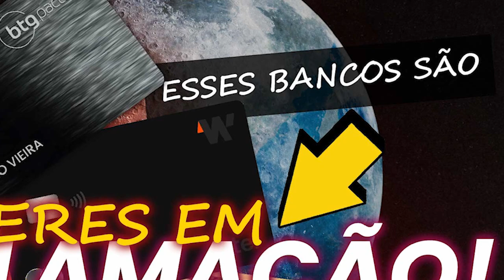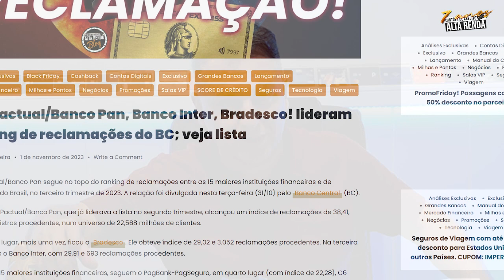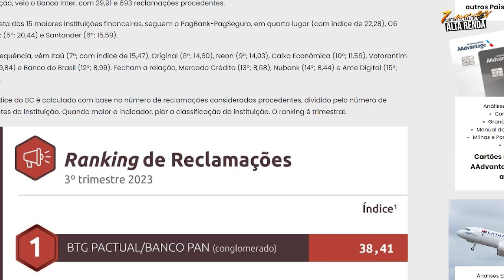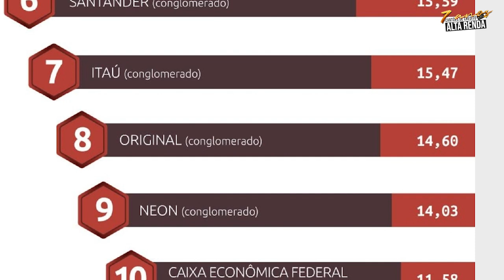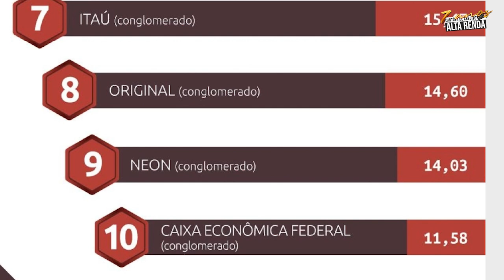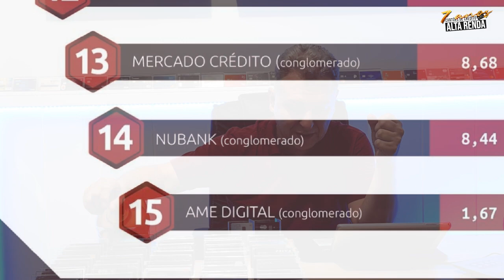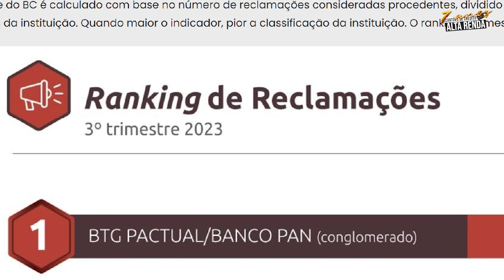💳RANKING DOS PIORES BANCOS DO BRASIL EM RECLAMAÇÕES PELO BANCO CENTRAL! BRADESCO, BTG, PAN LIDERAM.